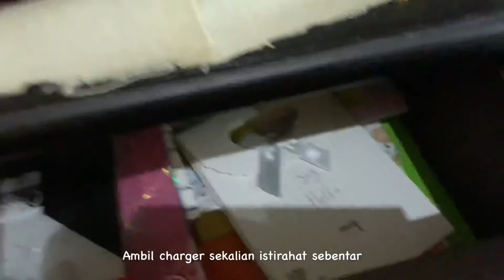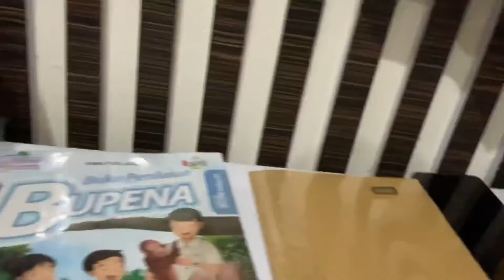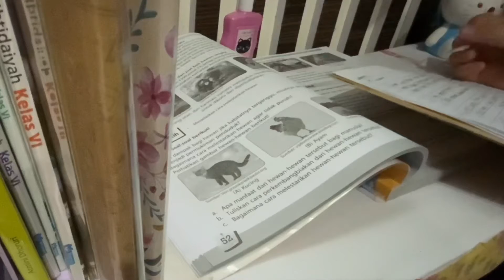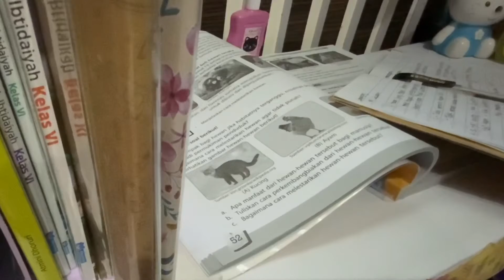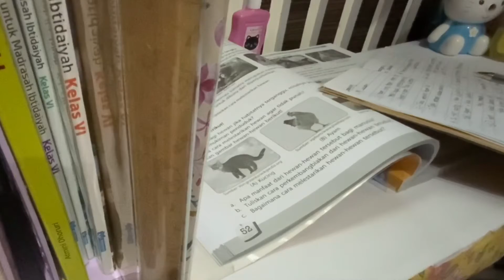Morning routine || indonesia